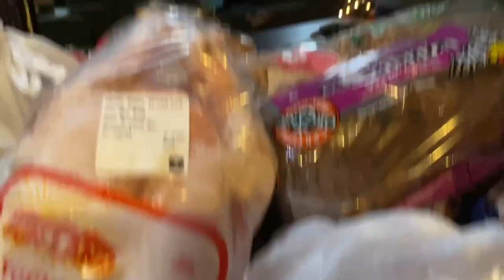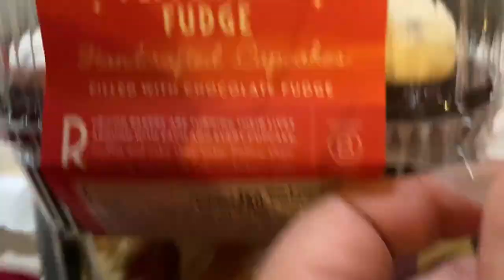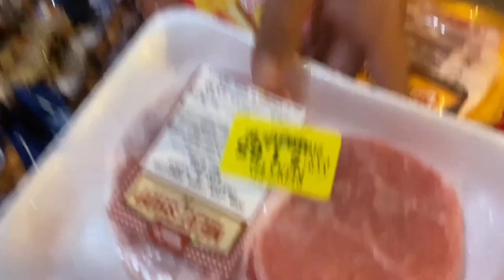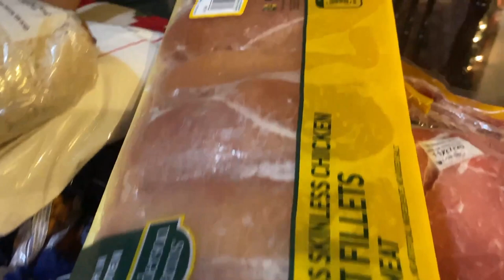Me corte el cabello - Los Chilos Vlogs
Hola samigos y samigas! Me corte el cabello, no me arrepiento... oh si? jiji